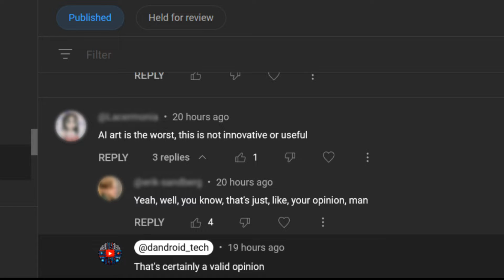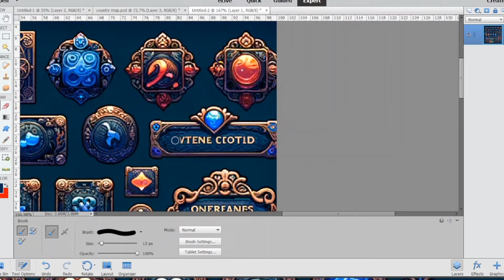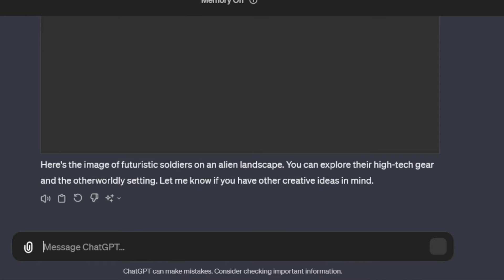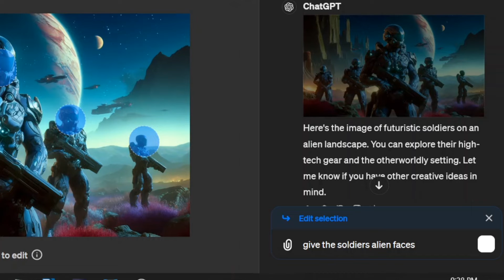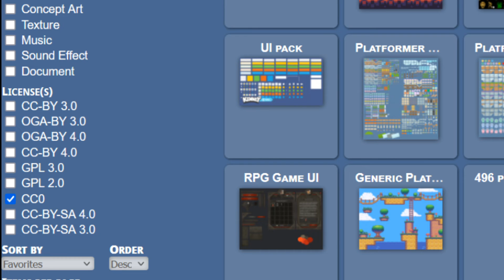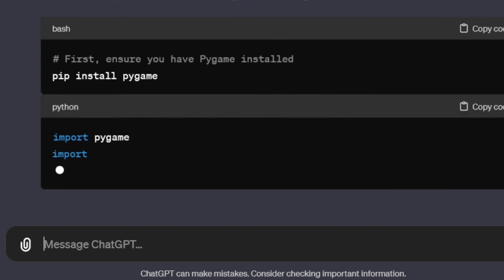How to use ChatGPT image generator to make AI art for your game development easily and ethically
AI can help you in many ways for game development, including producing image assets. You can use ChatGPT and AI tools, as you'll see in this video about using AI art for game dev and other projects like apps, t-shirts, designs, books, posters, and merch to make money or just to have fun.

0:00 Why use AI art?
1:00 What to use AI for?
3:10 How to use ChatGPT Dalle 3 for game dev art
6:00 Other cheap or free assets
6:23 Be an unabashed AI artist